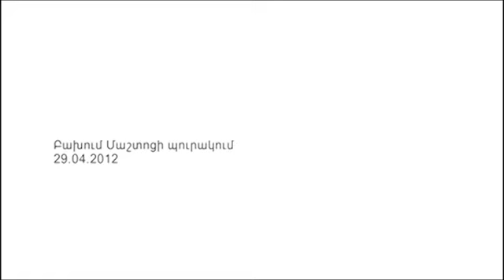բախում Մաշտոցի պուրակում 29.04.2012